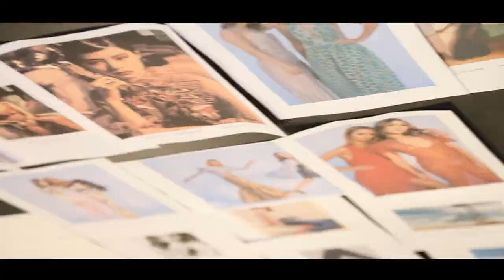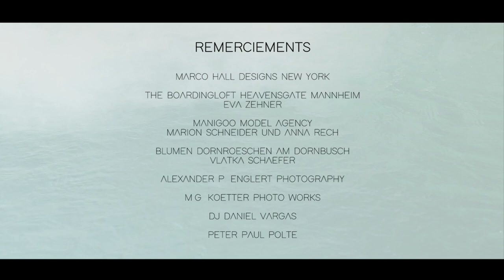Behind the Scenes of Thomas de Leon Shooting "Les Petites Fleurs" 2020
Thomas de Leon "Les Petites Fleurs" 2020
Behind the Scenes
Thomas de Leon Shooting "Marco Hall Designs" Summer 2020 / Behind the Scenes of "Les Petites Fleurs" / Designer Marco Hall / New York / Photography Thomas de Leon / Model Siori K. / Make-Up & Hair Artist Klaudija Galic & Anika Darmstädter / KG Beauty Events / Assistant Photographer Fiona Gotschy / Set Assistant Rabea K. Stenger / Film & Editing Lisa Lorenz / manigoo Model Agency / The Boardingloft Heavensgate Mannheim

Marion Schneider & Anna Rech  manigoo Model Agency / Mannheim
Eva Zehner The Boardingloft Heavensgate Mannheim
Vlatka Schäfer Blumenladen Dornröschen Am Dornbusch / Frankfurt
Alexander P. Englert Fotografie
Manfred Koetter Photo Works

My entire Team I work with for years right now. I am humble and grateful for the talents, skills and support you always put in our projects and especially in 2020 though we did not have many options to work in our flow as always with irreplaceable moments in front and back of the camera.

In memory of my fashion mentor Peter Paul Polte